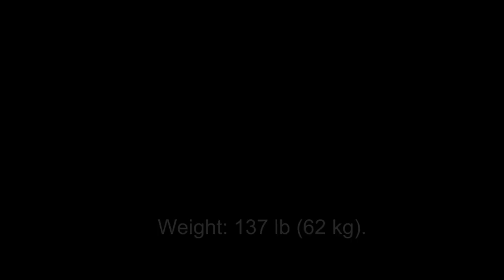Daria Kasatkina Biography, Family, Childhood, House, Net worth, Affairs, boyfriend, Lifestyle, Bio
Daria Kasatkina Biography, Family, Childhood, House, Net worth, Affairs, boyfriend, Lifestyle, Bio, Hairstyle
Fashion, Childhood, records, unknown facts, Pets, workout video, Prize Money, Hobbies, Car Collections, Achievement 2023.
Daria Sergeyevna Kasatkina is a Russian professional tennis player. She is currently the Russian No. 1 player in singles. She made her top-ten debut in the WTA rankings towards the end of the 2018 season and has been ranked as high as world No. 8 achieved on 24 October 2022.
►Daria Kasatkina Lifestyle:
►Daria Kasatkina Bio:
 Let's see his Personal information
 Real Name: Daria Sergeyevna Kasatkina.
 Nick Name: The Russian Wall.
 Profession: Russian Tennis Player.
 Born: 7 May 1997.
 Born Place: Tolyatti, Russia.
 Age: 26 Years old (in 2023).
 Nationality: Russian.
 Eye Color: Dark Brown.
 Hair color:  Dark brown.

►Daria Kasatkina Physical Stats:
 Height: 5 ft 7 inch (170 cm).

►Daria Kasatkina Family:
 Parents: Tatyana Kasatkina & Sergey Kasatkin.
 Brother: Alexandr is the only sibling and brother of Daria Kasatkina. He played tennis casually and is the reason why Daria is who she is now.

►Daria Kasatkina Affairs Boyfriend Not known.
►Daria Kasatkina Figure
►Daria Kasatkina Childhood
►Daria Kasatkina Fashion
►Daria Kasatkina Hairstyle

►Daria Kasatkina Net Worth(332)
 Net Worth Estimated $8 million.
 Prize Money $9,230,258(as in 2023).